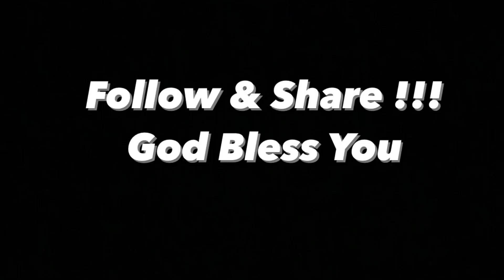Jangan Ngaku DURIAN !!!